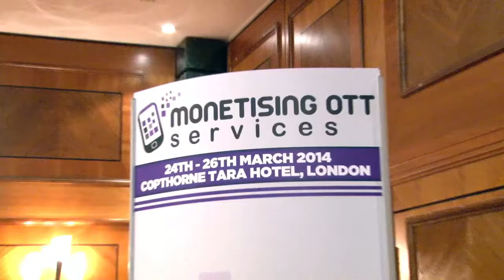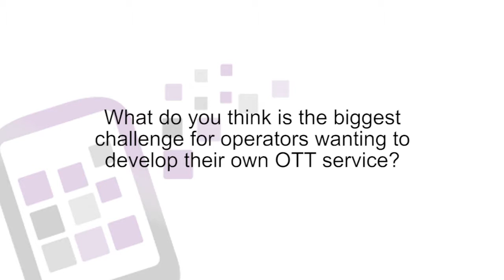Interview Patrick Lopez CEO of {Core Analysis} on the Mobile Video Market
In this Telecom's IQ interview Patrick Lopez CEO of {Core Analysis} speaks to Andrea Charles about how the mobile video market has evolved in recent years and how OTT is changing revenue opportunities. He also shares his insights on the impact of OTT services on the pay TV model, and strategies different OTT players are employing to secure customers and revenue.